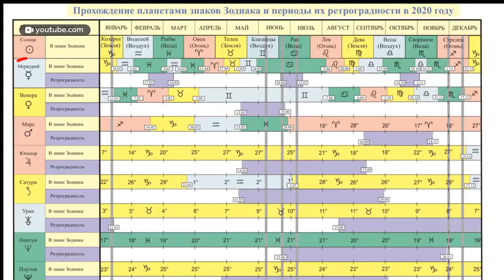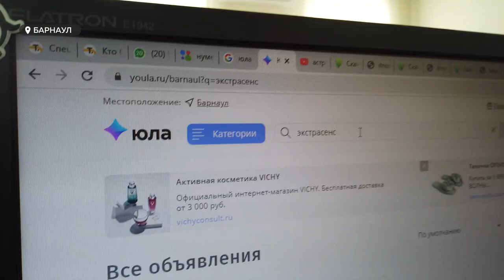Астролог и нумеролог о ситуации с коронавирусом, кризисе в России и поиске себя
Запросить вселенную, посмотреть за планетами, расшифровать цифры – во время пандемии в топ-новостей выходят не только экономические сводки, но и советы астрологов, нумерологов, тарологов. К концу месяца самоизоляции некоторые начинают воспринимать этот режим, действительно, как повод пересмотреть свою жизнь или хотя бы подготовиться к худшему. Анастасия Дараган тоже взяла консультацию.